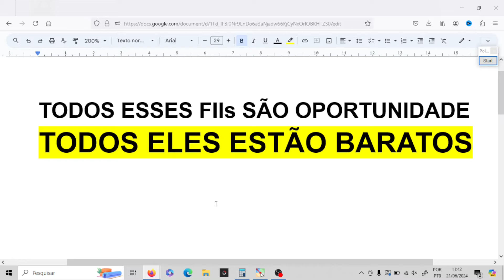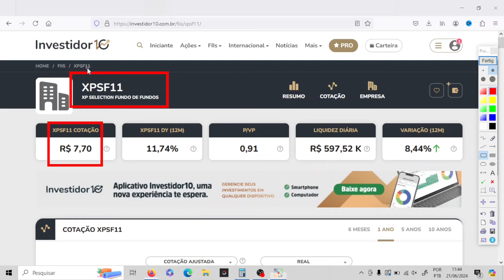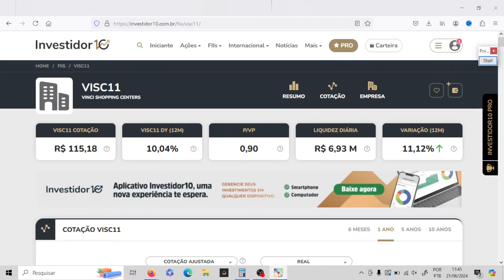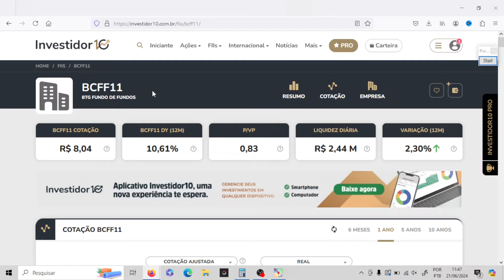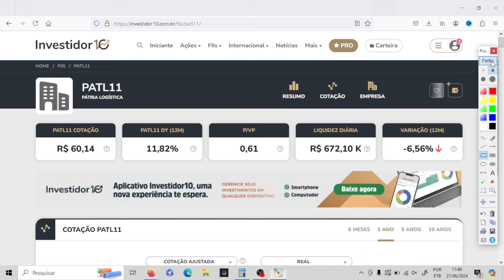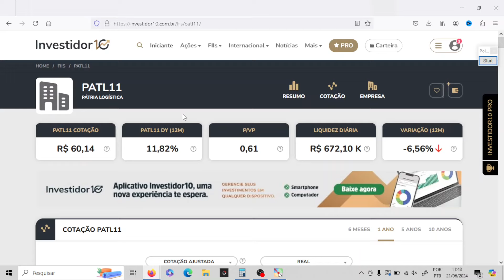Melhores FIIs BARATOS com BONS DIVIDENDOS para COMPRAR HOJE! Fundos imobiliários com desconto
Está em busca de investimentos que ofereçam bons retornos e ainda estejam com preços atrativos? No vídeo de hoje, vou mostrar os melhores Fundos Imobiliários baratos com ótimos dividendos para você comprar agora mesmo! Com a queda recente no mercado, muitos FIIs de qualidade estão sendo negociados com desconto, proporcionando excelentes oportunidades para investidores inteligentes, como é o seu caso.

Você vai aprender a identificar os FIIs mais promissores, entender por que estão baratos e como podem garantir uma renda passiva consistente através de dividendos. Ideal para quem quer diversificar a carteira e proteger o patrimônio. Não perca essa chance de fazer seu dinheiro trabalhar por você!

📚 LIVROS QUE INDICO 👇:
Mercados adaptáveis:
Os Segredos da Mente Milionária: